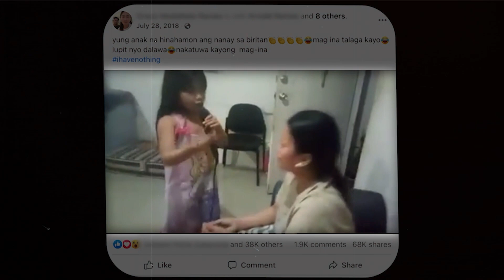The Voice Generations: TWIRALI, pinagtibay ng mga pagsubok sa buhay!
Aired (September 10, 2023): Nagviral noong 2018 ang video ng mag-inang sina Lyn at Twinkle. Hilig nila ang pagkanta kasama ang apo ni Mommy Lyn na si Shantal! Sinubok man ng ilang dagok sa buhay noon, hindi pa rin sila sumuko. Kaya naman ngayon, nasa TVG stage na sila!